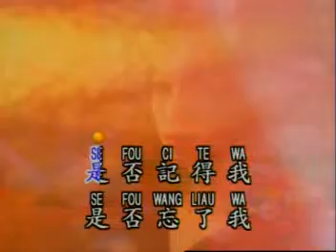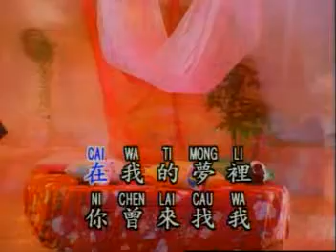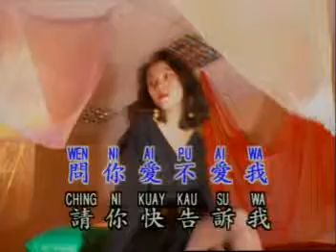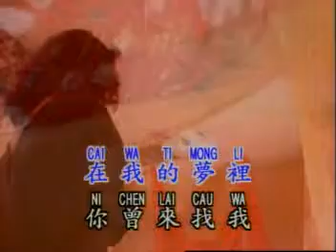Ching Se Tyo Yi Ou Best Collection